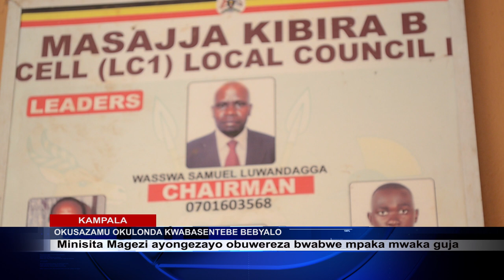EKISANJA KYABA SENTEBE BEBYALO